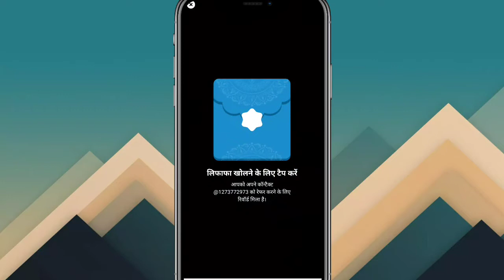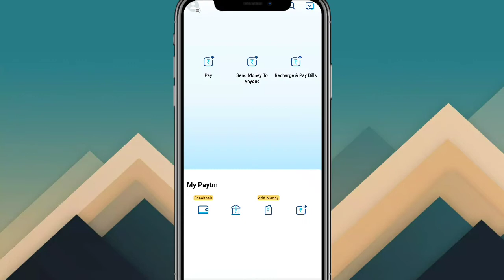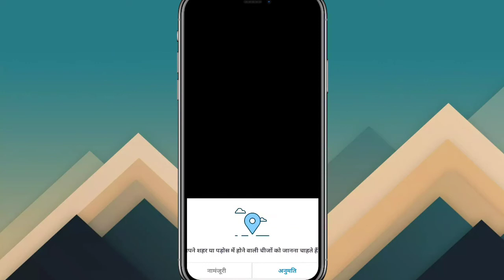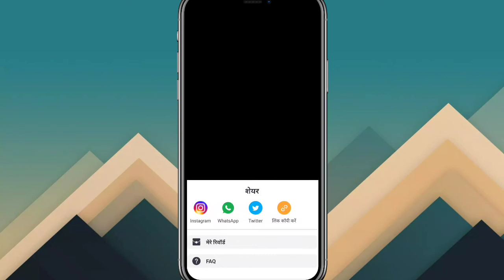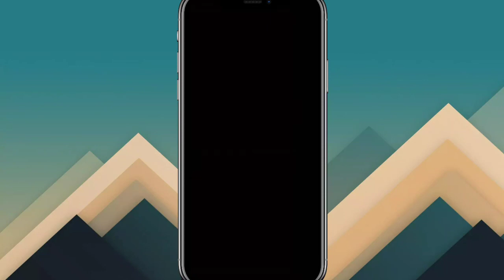🌟🌟2021 BEST SELF EARNING APP ! EARN DAILY FREE PAYTM CASH WITHOUT INVESTMENT ! NEW EARNING APP TODAY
Here's is a video for u

Hlooo fnds , I am Sachin Kumar Singh owner of " SOCIAL TECH "

👉 Here all u get new TRICKS [LEARNING + EARNING ] 🤑🤑

👉 Also provide some new LOOTS so BE ACTIVE for the loot

Your Queries
UNLIMITED ₹30 + ₹30 + ₹30 Snapchat refer bypass Trick
instant redeem
social tech
Top 5 paytm cash earning app
Paytk cash earning application
Game khelkar paise kamaane waala app
Game khelkar paise kaise kamaaye
Game khelkar paytm cash kamaaye
Game khelkar paise kaise bheje
How to earn money from skill clash app
Paytm App maha loot
Unlimited trick in india gold loot
Refer and earn paytm cash
Best app for paytm earn 2021
Paytm cash earning app
Best app for earning instant paytm cash 2021
Ghar par beth kar paise kaise kamaaye
Snapchat se paise kaise kamaaye
Snapchat new earning
Snap chat earning
Snapchat refer and earn

social tech

Regards